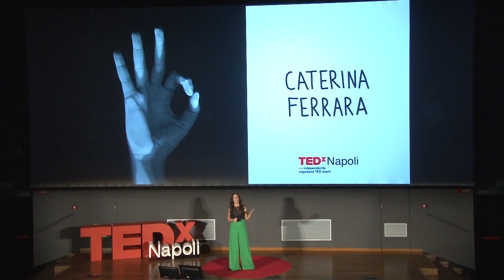"Chains" that will give us back freedom: Blockchain power | Caterina Ferrara | TEDxNapoli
Blockchain Technology together with the power of communities and networking are changing the world!  Be part of a community means to be focused on cooperation and development of common goals. This puts citizens at the centre of their future, involving them directly in decisions through real actions, and providing the possibility to switch to a new kind of lifestyle.
The principle on which the blockchain is based is this: a community of people who choose to trust each other and to act according to transparency. Thereby, we will live free in a world without corruption and fraud. So for the first time in history: some "chains" will give us freedom, those of blockchain blocks! Fondatrice di "Blockchain Ladies", la community internazionale nata per connettere le donne appassionate al “tech”, le professioniste del settore (cryptotraders) e quelle semplicemente sostenitrici della nuova tecnologia.
Membro di Startup Grind, la community di Google per gli imprenditori, porta avanti con passione la sua attività di Communication Officer e Social Media Manager.
Impegnata soprattutto sul fronte "salute e ricerca biomedica" mira ad avviare un percorso imprenditoriale nel settore biotech che conduca all'identificazione di fattori chiave dei meccanismi, che sottendono alcune patologie neurodegenerative, e alla risoluzione delle stesse. This talk was given at a TEDx event using the TED conference format but independently organized by a local community.